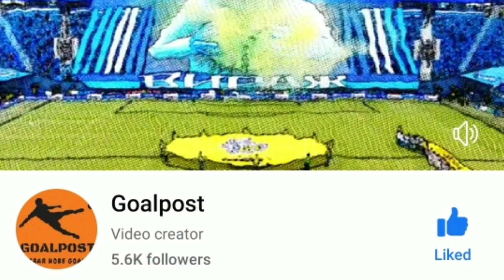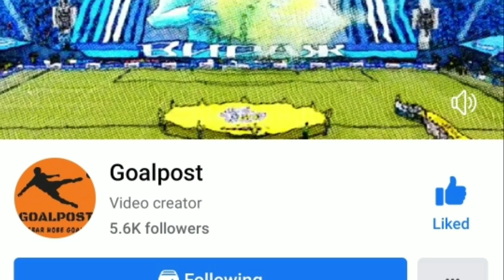Eastbengal New Coach Risto Vidakovic ? EastBengal Transfer News 🔥 East Bengal ISL News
East Bengal New Coach Risto Vidakovic ? Eastbengal Transfer News 🔥 East Bengal ISL News

East Bengal,
Eastbengal,
Goalpost Fantv,
east bengal mohunbagan,
Eastbengal News,
Eastbengal Club NOC,
Eastbengal Club TOA,
Eastbengal club Termination,
Eastbengal club Termination letter,
Eastbengal club logo,
Eastbengal logo,
Eastbengal mask,
Eastbengal ISL,